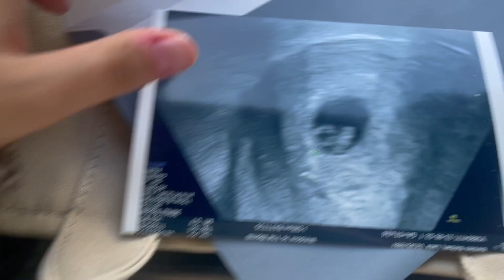MY PREGNANCY JOURNEY SO FAR || Finding out I'm pregnant & telling my husband